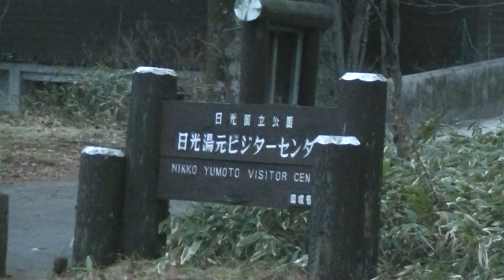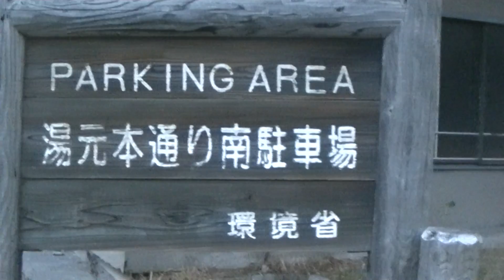(mikayama00)奥日光 湯の瑚 湯元本通り 南駐車場 の様子です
説明
2015/11/23
奥日光 湯の瑚　湯元本通り　南駐車場　の様子です。
日光白根山、五色山、前白根山などの登山口に近い駐車場です。